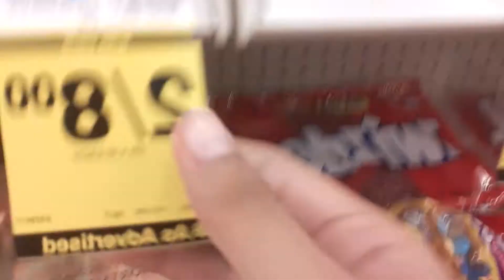Paola Zamolo fan